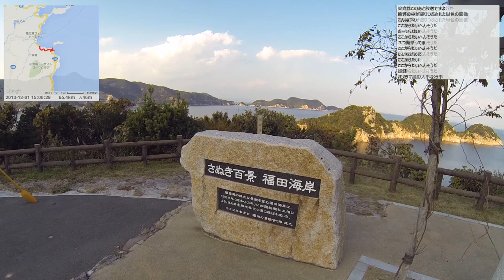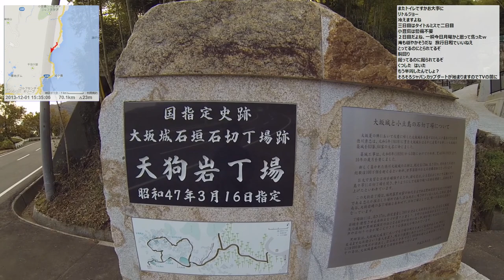【自転車旅行】2013/12/01 part4 小豆島東側の海岸線～坂手港付近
・前の動画 小豆島北側の海岸線
・次の動画 宿配信 小豆島 松風荘から